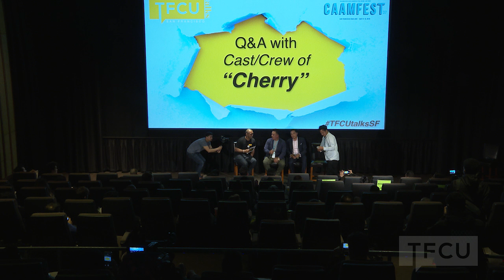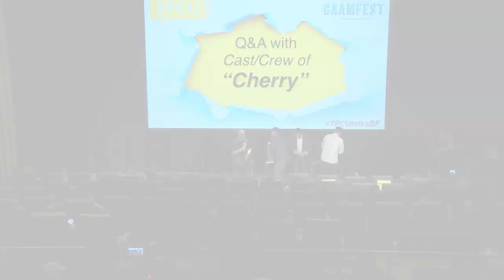Representation in the Film Industry | Eugene Kim & the cast of 'Cherry'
We sat down with the cast and crew of "Cherry" to listen in on the creation and production of their movie.

The movie is based on the 90's Dj music scene, specifically in Daly City and Bay Area!

Writer/Director: Eugene Kim
Lead Actor: Ryan Agabao
Cinematographer: Jeremy Castillo